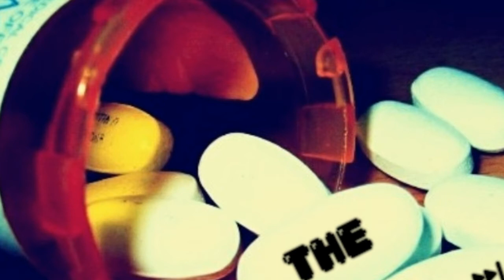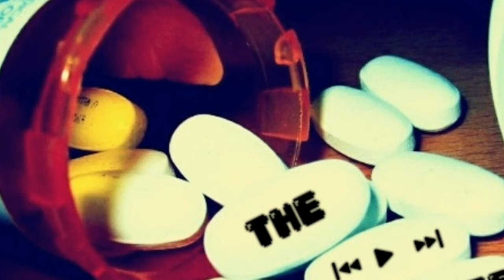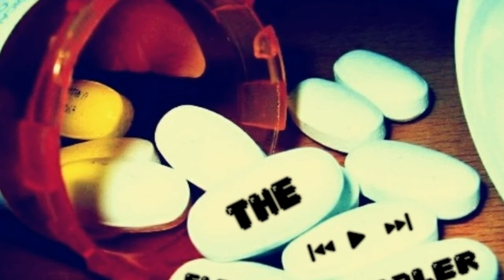Deadmau5 - Not Exactly (Alex Mind Re-fix)